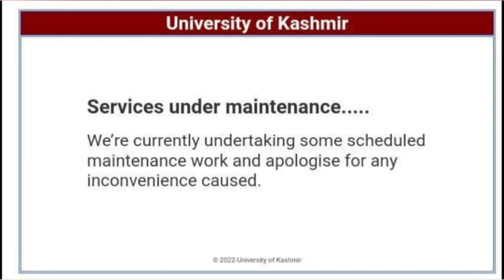Big Update For All Semester|Kashmir University|Service under maintenance 🤔